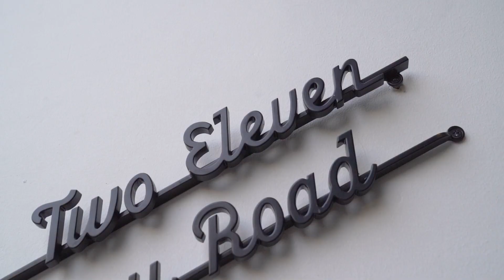503/211 Sydney Road, Brunswick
Sustainable Penthouse in Ideal Urban Village Nestled in the heart of Brunswick in a sustainable boutique block of only 21 apartments by Six Degrees Architects this 99sqm three bedroom double story loft penthouse apartment plus 39 sqm northern terrace is in one of Brunswick's ground-breaking developments, boasting an average NatHERS (Nationwide Housing Energy Rating Scheme) rating of 7.5 stars.